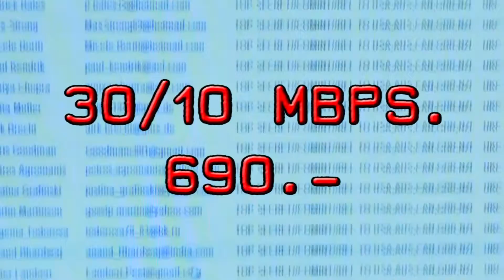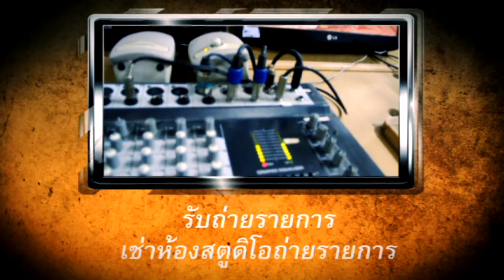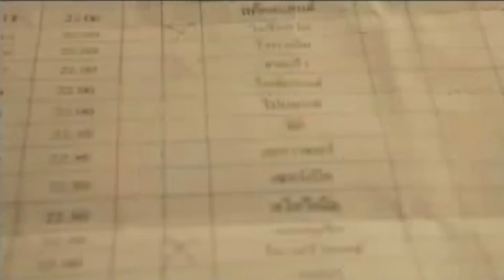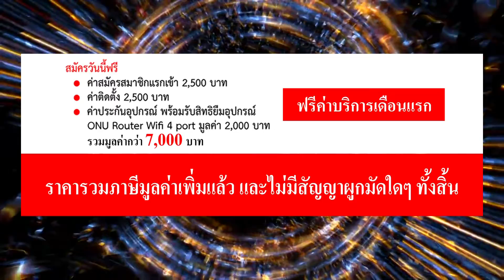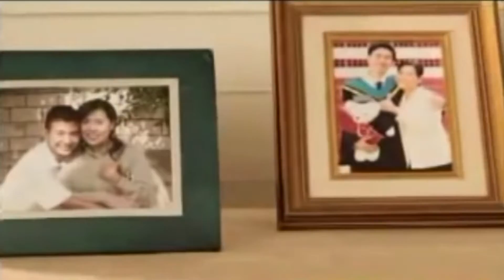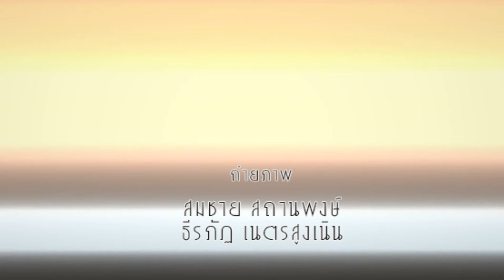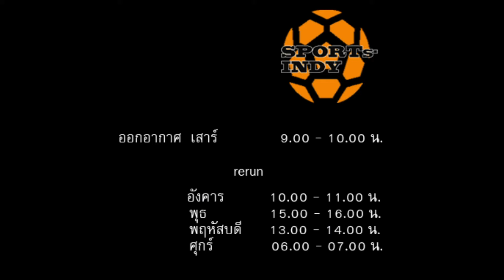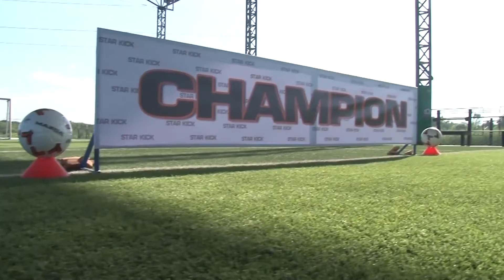SPORTs INDY: SWATCAT vs POLICE BEC TERO (11 มี.ค.60)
SPORTs INDY: แมทช์การแข่งขันฟุตบอล ระหว่างทีม นครราชสีมา มาสด้า เอฟซี พบกับ POLICE BEC TERO วันที่ 19 กุมภาพันธ์ 2560
รายการ SPORTs INDY ออกอากาศทางช่อง 4 ดีเอ็นเคเบิ้ลทีวี (DN CableTV) โคราช ทุกวันเสาร์ เวลา 09.00 น.
ดำเนินรายการโดย MC ฟอร์ด พงศ์พิชาญ สัจจขจรกิตติ์